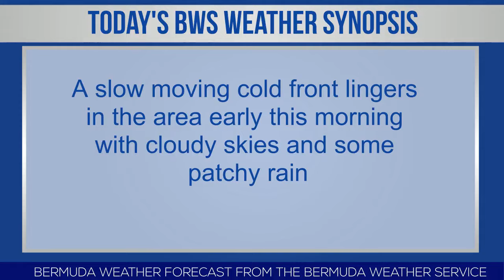Bermuda Newsflash For Tuesday, October 10, 2023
| Bermuda | Bermuda Newsflash for Tues, Oct 10
Two arrested after burglary at retail store
People gather outside BELCO
Government unveils new rooming house in Sandys
WindReach receives five acres of land
Tassel earrings to support Breast Cancer Month
Endeavour maritime career programme
BEDC gears up for GEW UnConference
Kamau Leverock named Tournament MVP